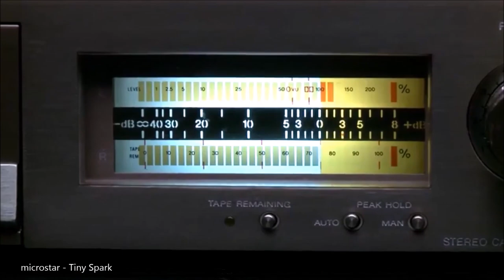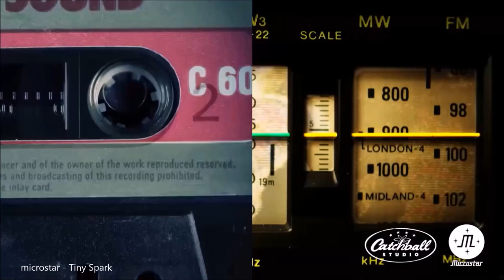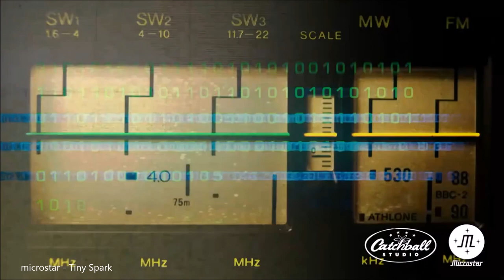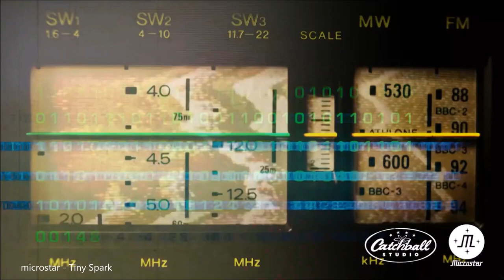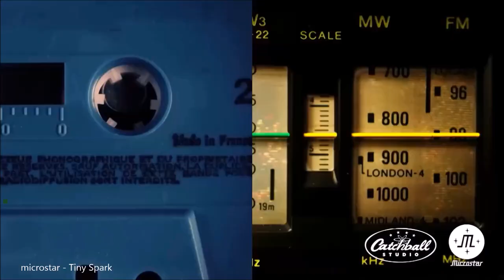microstar - TINY SPARK